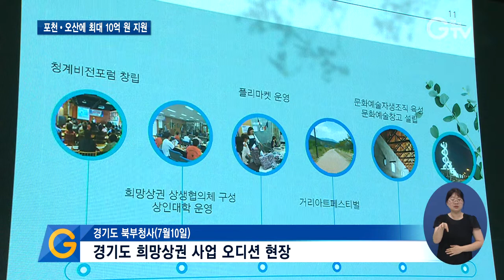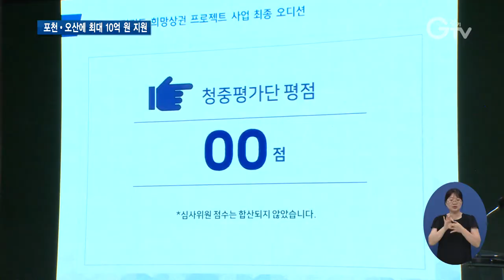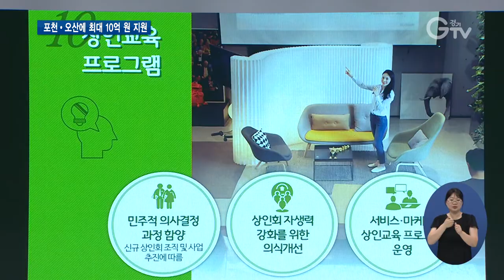경기도 희망상권 사업 포천, 오산에 최대 10억 원씩 지원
[앵커멘트] 위기에 처한 골목상권을 살리기 위한 희망상권 사업에 경기도 포천 일동 상권과 오산 문화의 거리가 선정되었습니다. 4개 시•군이 참여한 팽팽한 오디션 현장에 경기북부 김태희 기자가 다녀왔습니다.

[리포트]
군부대가 이전하면서 상권이 침체된 포천시 화동로.

빈 점포를 활용한 청년 창업지원과 추억의 병영 체험 등 지역의 특색에 맞는 상권 살리기 방안을 발표합니다.

[싱크] 포천시 발표자
“지역 주민과 함께 상생하고 화합하며 참여해 꽃보다 아름다운 거리를 조성하고 그것을 통해서 상권을 조성해서 소상공인과 주민, 관광객이 행복한 마을을 만들고자 화동로 문화의 거리 사업을 신청하게 되었습니다.”

희망 시•군의 접수를 받은 후 현장평가를 통해 시흥, 안산, 오산, 포천 4개 시가 최종 오디션에 참가 했습니다.

평가단의 날카로운 질문이 이어지고 곧 이어 청중 평가단의 점수가 공개됩니다.

전문가의 점수 60%와 청중 평가단의 점수 40%를 더해 심사한 결과 포천 일동상권과 오산 문화의 거리가 경기도 희망상권 사업에 선정됐습니다.

[인터뷰] 홍진환 / 수원대학교 경영학과 교수
“이번에 평가기준은 상권에 지원하는 게 얼마나 시급했는지 사업계획이 얼마나 적정했는지 기준으로 평가했습니다.”

각 상권은 최대 10억원씩 지원 받을 수 있습니다.

[인터뷰] 이창진 / 포천시 일동면 상인회장
“저희 포천시 일동면은 군사도시로서 테마가 없는 도시였습니다. 일동면의 랜드마크를 하나 개발해서 많은 관광객들이 저희 일동면으로 찾아올 수 있는 문화의 거리를 만들려고 계획하고 있습니다.”

오산문화의 거리는 청소년과 20대초 고객 비율이 높은 점을 감안해 뷰티 특화 거리를 조성하기로 했습니다.

[인터뷰] 김용환 / 오산 문화의 거리 상인회장
“오산 문화의 거리는 많은 침체를 보이고 있습니다. 많은 사람들이 빠져나가고 있고…이런 기회를 통해 10억원의 프로젝트를 받아 좋은 뷰티거리를 만들고 많은 사람들이 모이도록 힘쓰겠습니다.”

선정된 상권에는 경영진단 컨설팅과 공동체 위기 극복 프로그램, 랜드마크 조성 등 다양한 지원이 이뤄집니다.

[인터뷰] 성인섭 / 경기도경제과학진흥원 서민경제본부장
“전문가들이 상권에 대해 구체적으로 진단하고 전문적으로 진단하고 진단결과에 따라 휴먼웨어, 소프트웨어, 하드웨어에 대해 어떤 식으로 지원해서 그 상권을 활성화할 수 있는지 앞으로 지속적으로 발전하기 위해서는 어떤 방안이 필요한지 구체적 방안을 수립하고 지원할 계획에 있습니다.”

경기도는 올해 2개 상권을 시작으로 오는 2022년까지 총 80억원을 투입해 총 8개의 희망상권을 지원할 계획입니다.